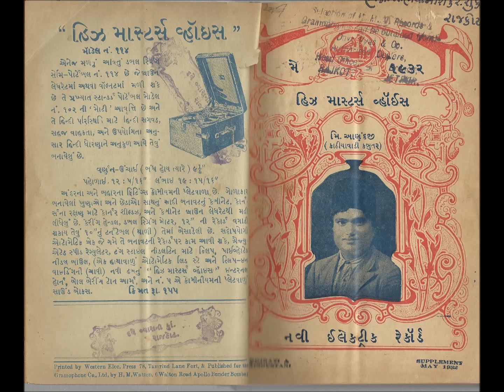હાં કે રાજ વાવડીના પાણી ભરવા ગ્યાતા-ભાગ ૧. મિસ્ટર આણંદજી (કાઠિયાવાડી કબૂતર). Han ke raj vavdina.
હાં કે રાજ વાવડીના પાણી ભરવા ગ્યાતા-ભાગ ૧. મિસ્ટર આણંદજી (કાઠિયાવાડી કબૂતર).  (૧૯૩૨). Han ke raj vavdina pani bharva gyata. Mr. Anandji (Kathiyavadi Kabutar)-part 1.

મિસ્ટર આણંદજી-કાઠીયાવાડી કબુતર-ભાગ ૧. (૧૯૩૨). જુના ગુજરાતી દેશી સમાજ નાટકનું આ અપ્રાપ્ય ગીત અને તેનું પોસ્ટર અમને અમદાવાદમાં રહેતા ગુજરાતીના પ્રખ્યાત લેખક શ્રી રજનીકુમાર પંડ્યાના અમૂલ્ય સંગ્રહમાંથી મળ્યું છે. શ્રી રજનીકુમાર પંડ્યાનો આભાર માનવા માટેના શબ્દો કોઈ શબ્દકોશમાં નથી. આવું અમૂલ્ય અને અપ્રાપ્ય સંગીત અમને મળ્યું છે તે બસ માત્ર ઈશ્વરની અતિ કૃપાથી જ શક્ય બન્યું છે.  શ્રી રજનીકુમાર પંડ્યા પાસેથી આ રીતે અવારનવાર એમના સંગ્રહમાં પડેલ અતિ દુર્લભ સંગીત અમને મળે અને અમે તેને ગ્લોબલ ગુલાલ બનાવીને વિશ્વમાં વિના મુલ્યે વહેંચીએ એવી આશા છે.